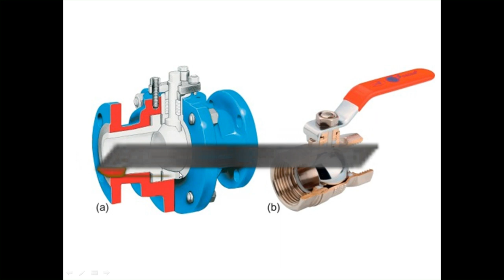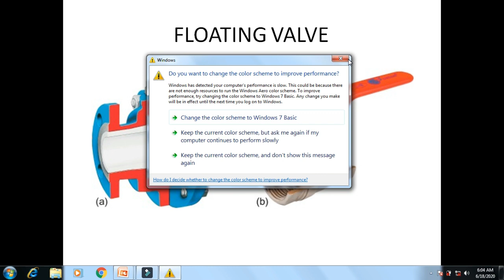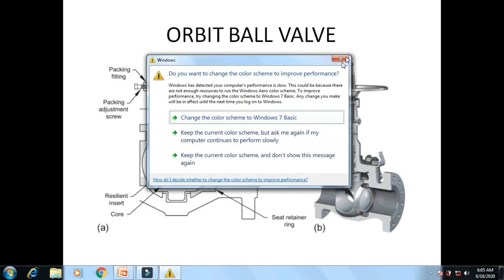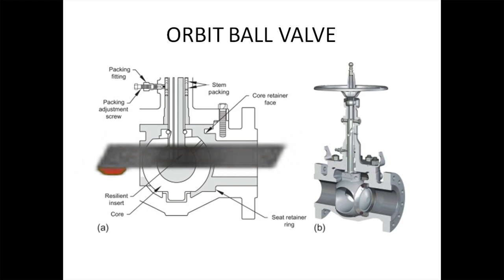Ball valve and its application in oil and gas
in this video u can get good knowledge about ball valves and details,working principle etc.,